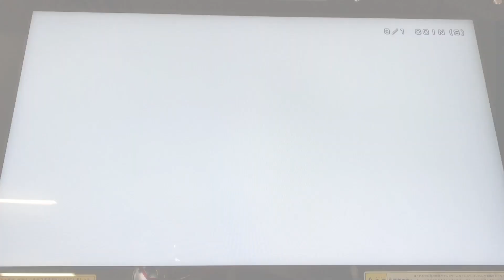SDBH1弾SECの超サイヤ人3ラディッツを使ってみた【スーパードラゴンボールヒーローズ1弾】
今回は、SDBH1弾SECのラディッツSS3を使ってみました！

ラウンドを重ねるごとにどんどん自身のステータスをアップさせるアビリティは使いやすい♪